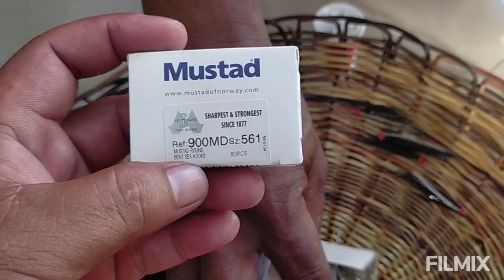HOW TO MAKE DIY LURES USING CRYSTALLITE & MILK PACKAGE FOIL| LURE FOR YELLOW FIN TUNA & 99+ OTHERS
Running out of budget for high-end lures? Try making these budget-friendly lures straight from milk package foils and crystallite| Romblon Anglers Club

🎣HOW TO MAKE DIY LURES SEASON 2 PLUS HOW TO MAKE FIGURE-8 FISHING KNOT: